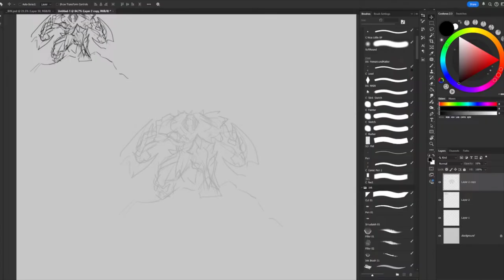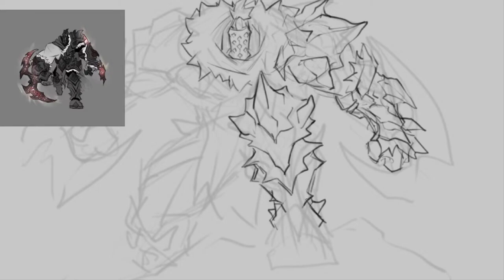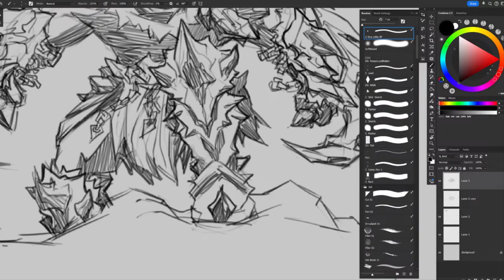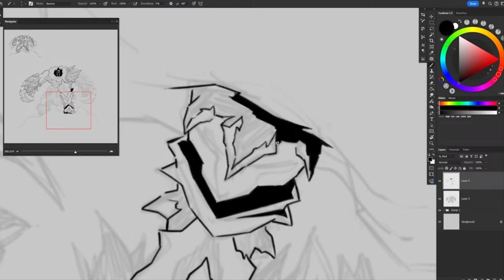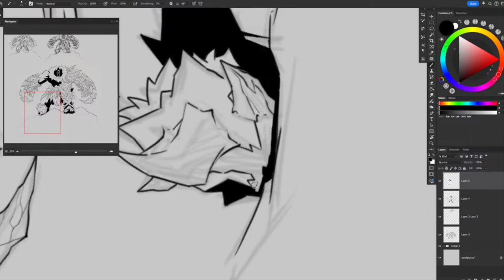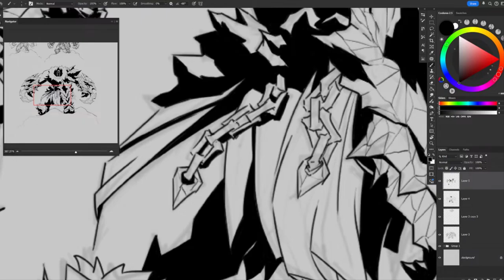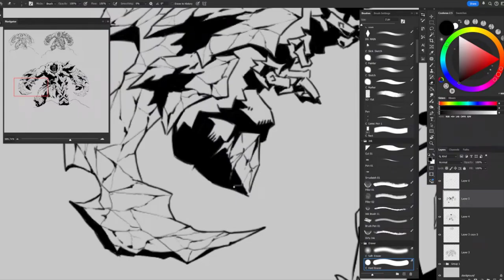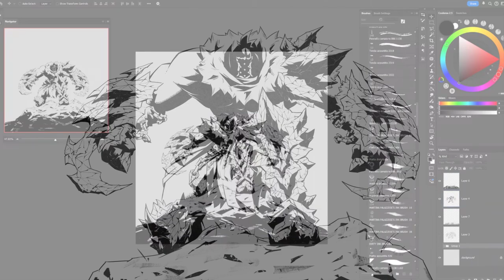Inktober 2024 - Day 13